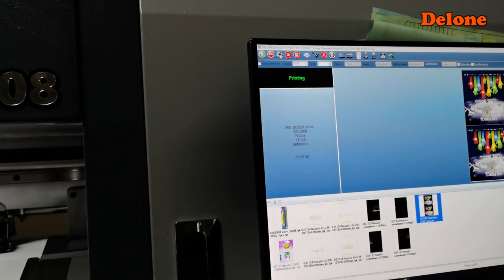4800 Square Feet / Hour? 8 Print head - Delone Solvent Printing Machine - Delone M8i-3208 - DELONE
Short video: Solvent printing machine that specializes in tarpaulin, banner, bunting printing, high-speed production, up to 4800sf/hour!
Machine Model: Delone M8i Solvent Printing Machine
Machine Printing Size: 3.2m
Machine Print head Count: 4-8 Print head
Suitable Printing Materials: Coated Roll Form Material